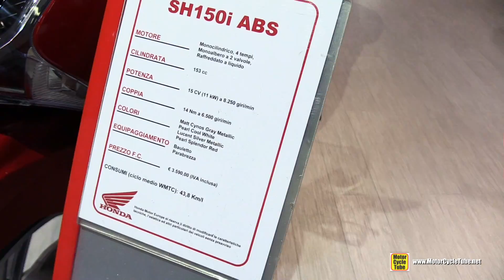2019 Honda SH150 ABS Scooter - Walkaround - 2018 EICMA Milan